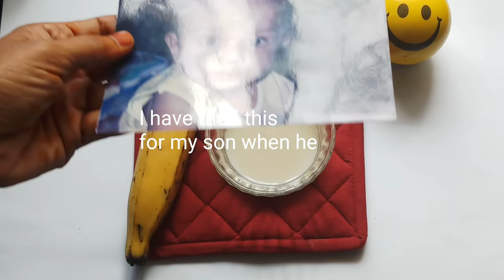Raw Banana Powder| for babies| Children |Weak Adults